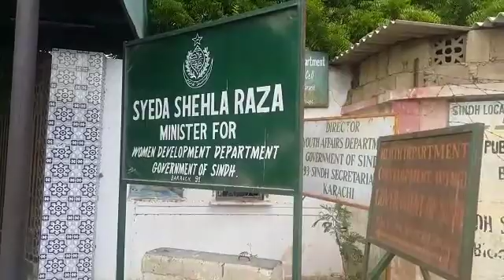September 21, 2019(10)